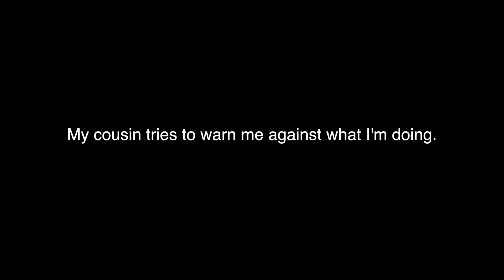Dumb Asian Guy Drinks Ma-La Hot Pot CONCENTRATE Straight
A short film for my friends back home to assure them that yes, I am still that dumb.

I went to a delicious hot pot dinner with my uncle's family and decided to drink some of the ma-la (hot and numbing) spicy broth CONCENTRATE straight. This stuff is usually diluted 30X before being served.

Basically, they brought us a small bowl of the stuff so we could make our soup spicier, and I thought, "What would my idiot buddies do?"